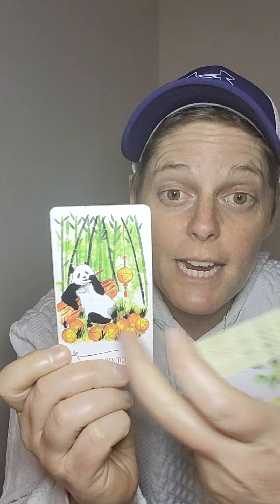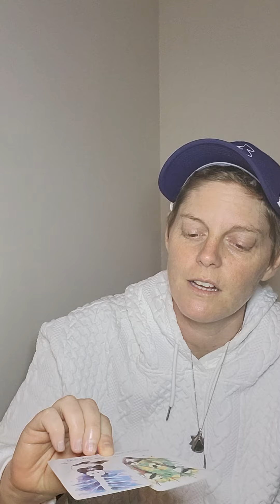Pisces ~ On second thought.. eeeeww.